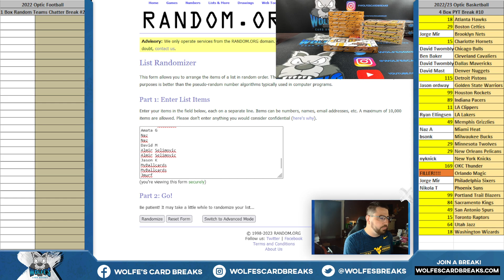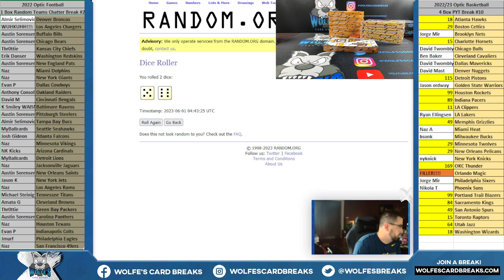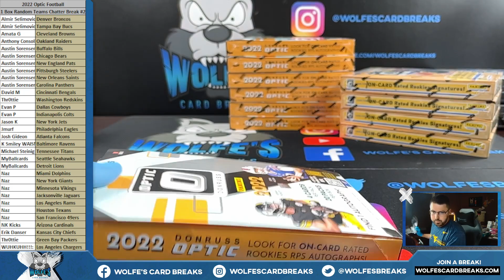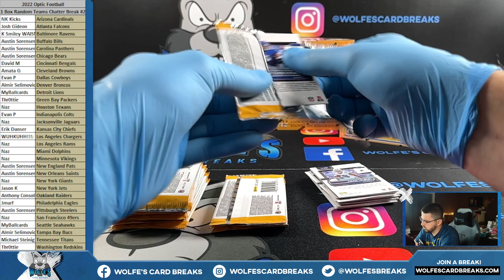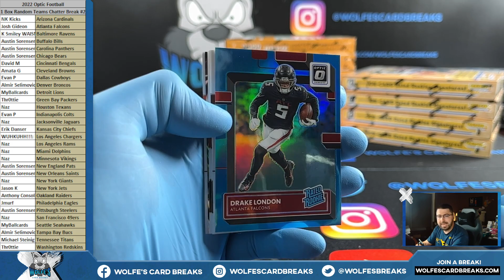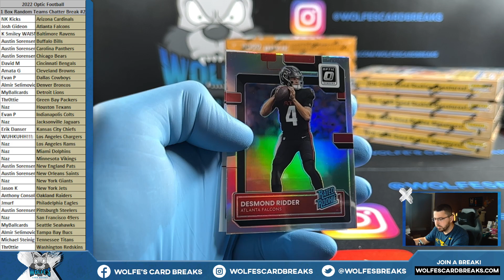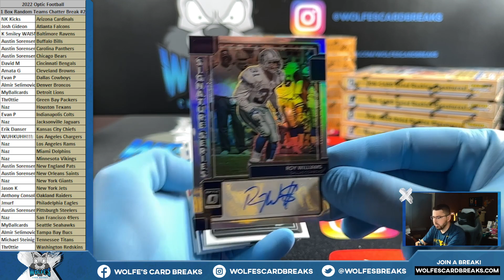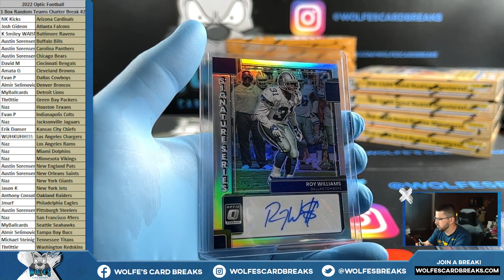2022 Optic Football 1 Box Chatter RT #2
2022 Optic Football 1 Box Chatter RT #2